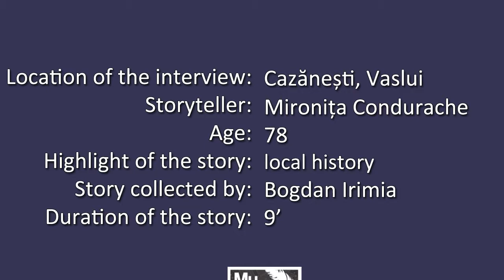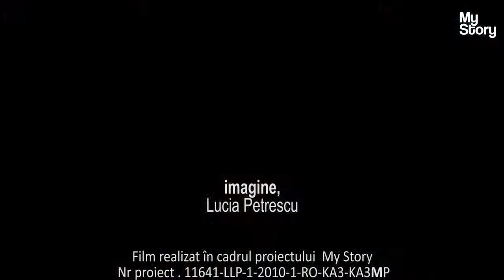la tara 1 / Life in the country side 1